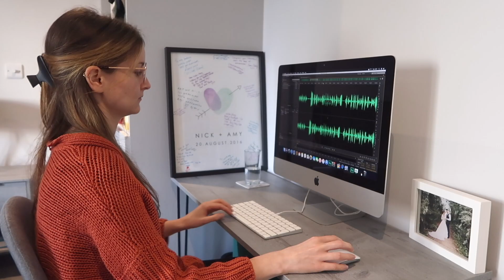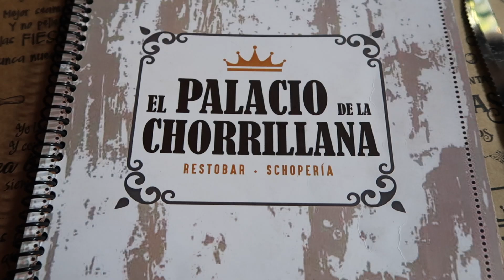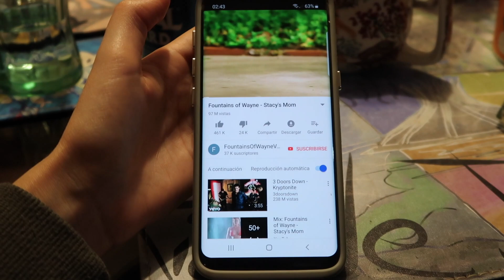Travelling Santiago de Chile 🇨🇱 Staying with locals, Asado dinner, Valle del Yeso & a Pisco Party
In this vlog we explore the capital city of Chile - Santiago de Chile. We stayed with our friend Ben and his local girlfriend Camilla learning about Chilean way of life. We get invited to her family barbeque where we learn how to make an Asado. We sample the national drink of Chile - Pisco; It’s a white brandy made from muscat grapes and we loved it so much that we have a PISCO PARTY. We visit Cerro de San Cristobal for some epic views of the city, go on a free Santiago de Chile walking tour and we taste Chorrillana food for the first time - one of Chile’s main foods! The vlog ends with us exploring Valle Del Yeso, a man-made dam less than two hours away from Santiago where we find the most beautiful blue water view and cowboys herding their cows. We were told we had to do the drive in a 4x4 but we attempted it in a car. It was definitely a difficult drive with narrow cliffs! So be careful if you do it yourselves.

To learn more about Chile and many other awesome travel destinations, check out our Podcast on:

Or wherever you get your favourite podcasts ;)

🎧 Do you or your company want to start your own podcast, or need help running your existing one? We've started our own company to help with exactly that!

What-up Mother Pho'ers!

We're Nick and Amy...but What The Pho is this?!
It's a travel channel that will bring you travel vlogs from around the world, world documentaries exploring diverse and thought-provoking topics which affect the lives of people around the globe, you'll also find videos of our podcast travel games here plus more!

We're all about inspiring you to book those flights, tick off that bucket list and to go on that adventure! We're a young (kinda) married couple who quit their jobs, sold their car and furniture for a life on the road. We started as a podcast (which you can find on iTunes, Spotify or your favourite podcast app) we release two travel podcasts per month which explore a different country or travel topic.

Credits:
Written by Vasquez
Recorded and produced by Vasquez / Vodovoz